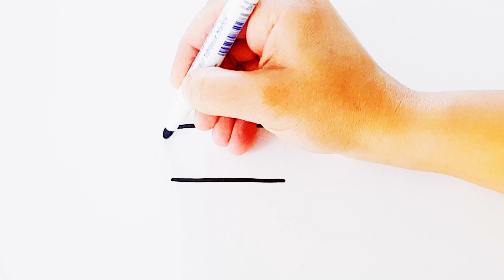HOW TO DRAW A TRAIN EASY